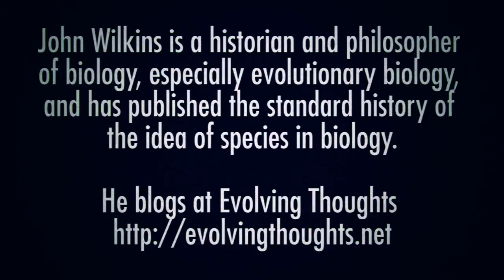John Wilkins - Physicalism & Materialism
Materialism was a pre-socratic view that for something to be real it has to be matter - physical stuff made of atoms (which at the time were considered hard like billiard balls - fundametal parts of reality).  The reason these days the term physicalism is used is because it can describe things that aren't matter - like forces, or aren't observable matter - like dark matter, or energy or fields, or spacetime etc..  Physicalism is the idea that all that exist can be described in the language of some 'ideal' physics - we may never know what this ideal physics is, though people think that it is something close to our current physics (as we can make very accurate predictions with our current physics).

If magic, telepathy or angels were real, there would be a physics that could describe them - they'd have patterns and properties that would be describable and explainable.  A physicist would likely think that even the mind operates according to physical rules.  Being a physicalist according to John means you think everything is governed by rules, physical rules - and that there is an ideal language that can be used to describe all this.

Wikipedia says:
In philosophy, physicalism is the ontological thesis that "everything is physical", that there is "nothing over and above" the physical, or that everything supervenes on the physical. Physicalism is a form of ontological monism—a "one substance" view of the nature of reality as opposed to a "two-substance" (dualism) or "many-substance" (pluralism) view. Both the definition of physical and the meaning of physicalism have been debated.

Physicalism is closely related to materialism. Physicalism grew out of materialism with the success of the physical sciences in explaining observed phenomena. The terms are often used interchangeably, although they are sometimes distinguished, for example on the basis of physics describing more than just matter (including energy and physical law). Common arguments against physicalism include both the philosophical zombie argument and the multiple observers argument,that the existence of a physical being may imply zero or more distinct conscious entities.

"When I lost my belief in religion I had to decide what I needed to accept as a bare minimum. I decided that I needed to believe in the physical world. I never found the slightest reason to accept the existence of anything else. To this day I am a physicalist only because I never found the need to be anything else.

    The principle of parsimony suggests that one should not believe in more than one needs to. Even if it does make you feel comfortable."